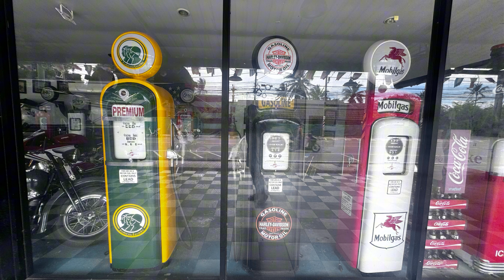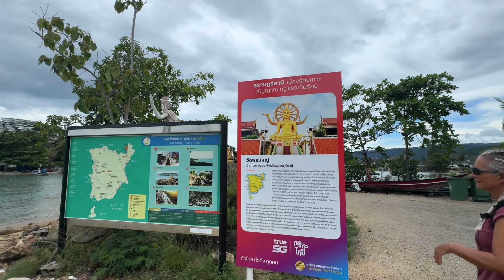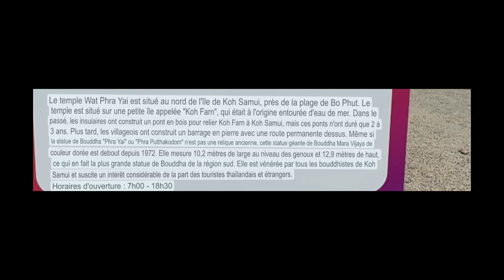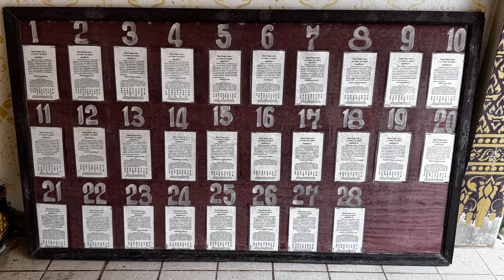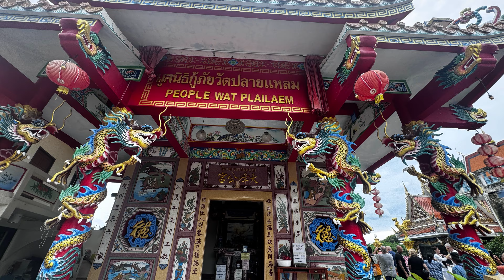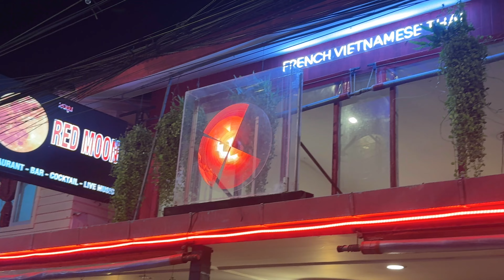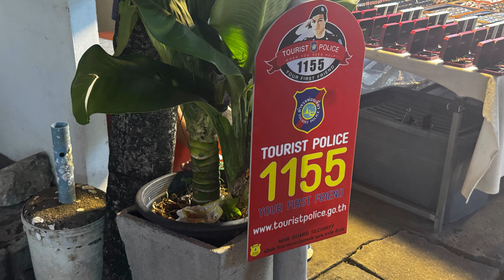Thaïlande 14 Koh Samui - Bophut et ses temples 😍 Soirée à Fisherman Village 😁 19/10